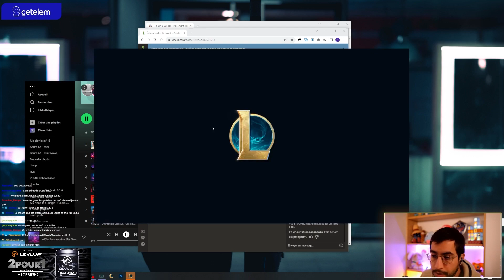LE PERSO TURBO BROKEN DU SET 8 ?!